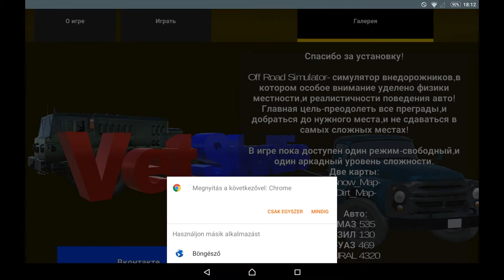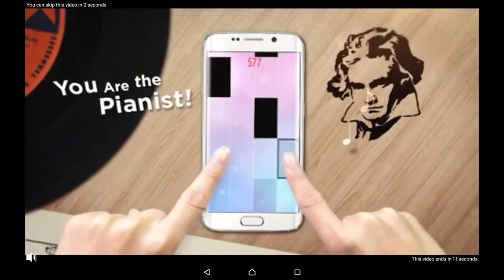Off Road Simulator - HD Android Gameplay - Off-road games - Full HD Video (1080p)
Follow me on too:

Off Road Simulator - VetStudio

Game Description:

Off Road Simulator- simulator SUV, which focuses on the areas of physics and realistic behavior of car! Main goal is to overcome all obstacles and get to the right places and not to give up in the most difficult places!

System requirements:
2GB of RAM

The game is available a mode-free, and one arcade difficulty level.
Two maps:
-Snow_Map-
-Dirt_Map-

The Lite Version 2 cars available:
-UAZ 469
-MAZ 535
-ZIL 130
-Ural 4320

I hope for your understanding that the project is still crude, but it does have a high potential!
Please forgive me for the bad optimization, I'm working on its performance!